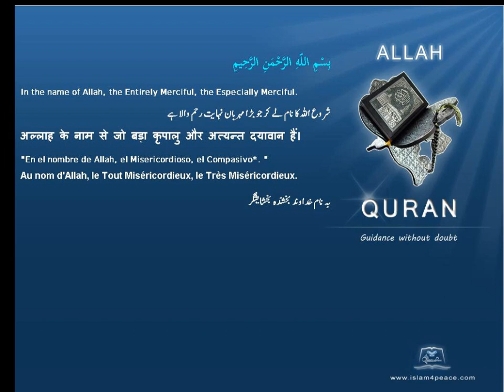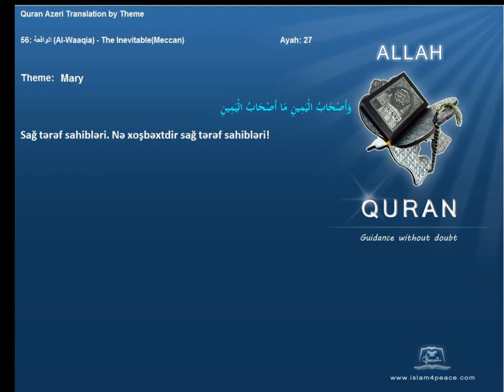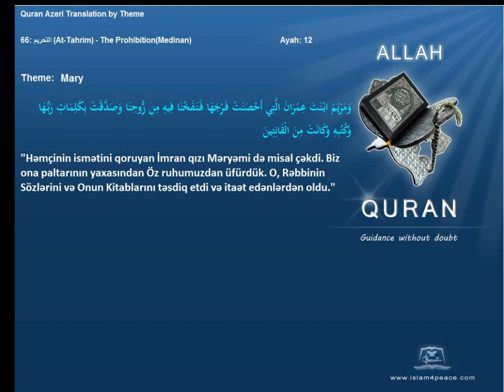Quran by Theme Azeri Mary Islam4Peace com